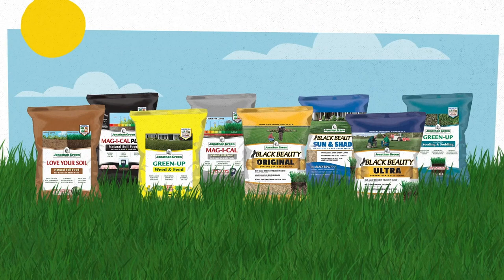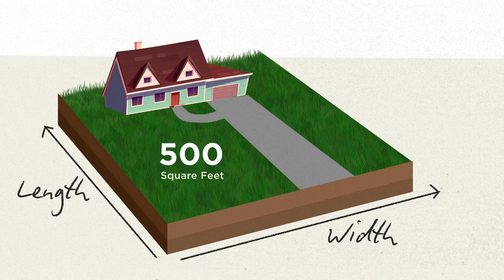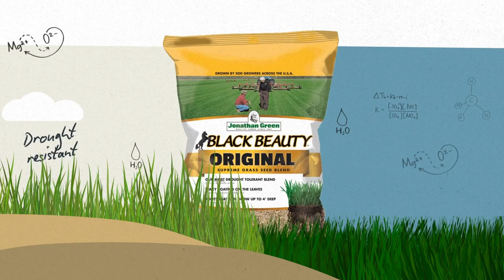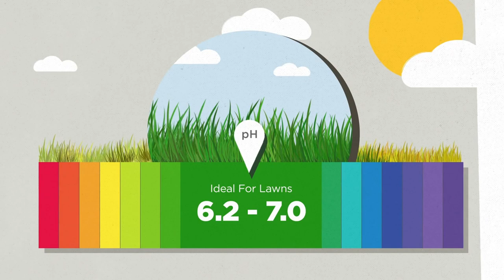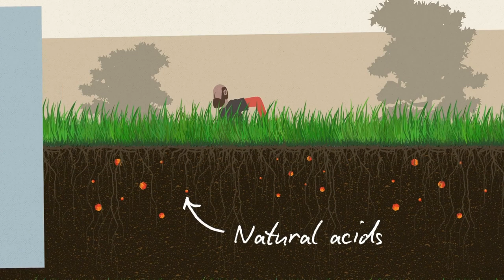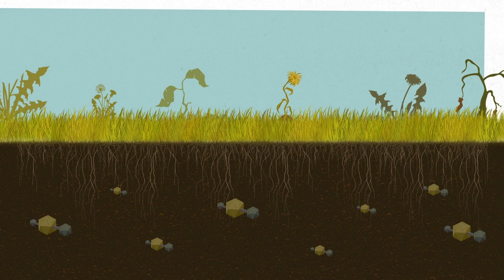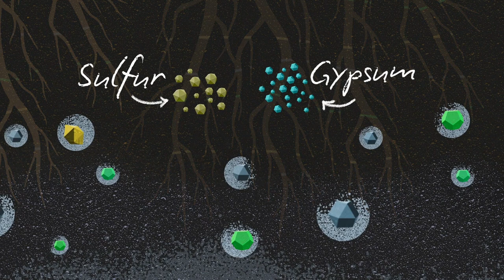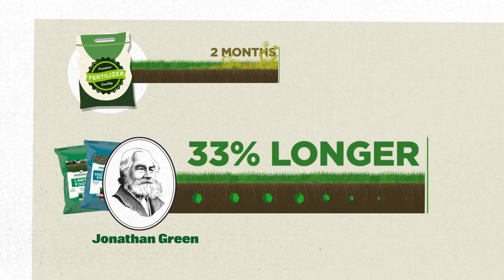Jonathan Green Lawn Care Academy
The Jonathan Green Lawn Care Academy is a series on the basics of growing and maintaining a beautiful lawn! We cover everything from how to choose the right grass seed, to the importance of soil pH. Spending 15 minutes now to watch this video will save you loads of time and energy in the long run!

Chapters:
0:00 Our Story
2:05 Grass Seed
4:54 Soil Health
7:13 Acidic Soils
10:24 Alkaline Soils
12:29 Fertilizer
14:36 Weed Control